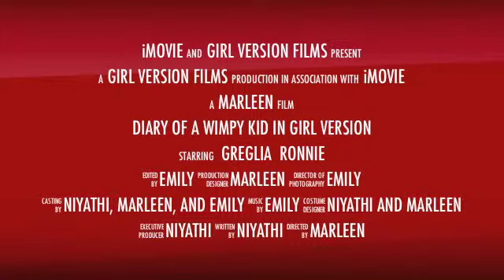New Project 5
This is a iMovie protect